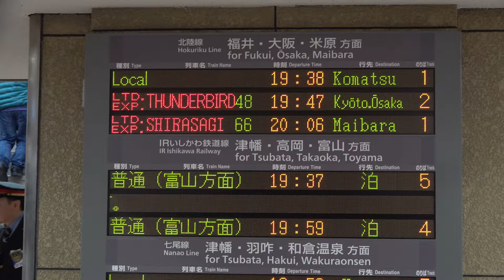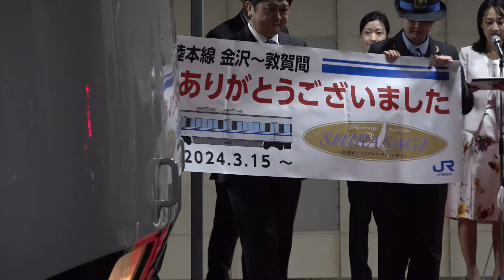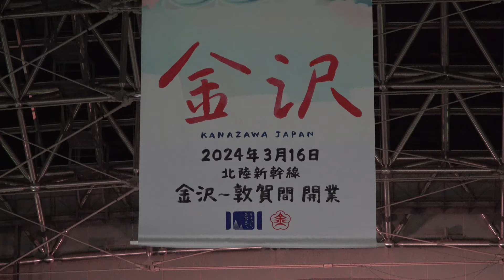【金沢発】特急サンダーバード「最終さよならセレモニー」【2024.3.15】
3/16北陸新幹線の金沢ー敦賀間、延伸開業に伴い大阪-金沢間の特急サンダーバードが廃止される事となりさよならセレモニーが開催されました。
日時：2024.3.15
場所：JR金沢駅
最終列車：サンダーバード50号　大阪行き
発車時刻：20：47

サンダ＾バードは大阪～敦賀間にて継続運行されます。
大勢のファンたちが別れを惜しんで居ました。

◆箱根登山鉄道モハ２形１０９号 引退 ラストラン・車両分離［箱根湯本駅］【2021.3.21】［4K］